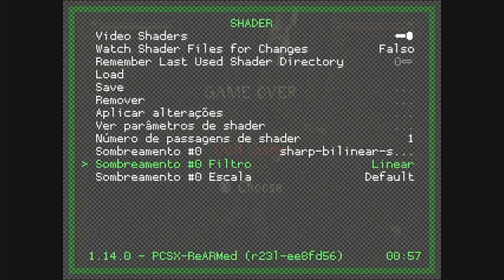NIGHTMARE CREATURES 2 - MOMENTO TENSO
Em 1934, Adam Crowley, um ocultista e antagonista do jogo anterior, criou uma vasta raça de criaturas mutantes, que ele está usando para acabar com um grupo de caçadores de monstros chamado Círculo. Enquanto isso, Herbert Wallace, um paciente do hospital de genética de Crowley, escapa do cativeiro armado com um machado. Ele chega a Londres, onde descobre evidências de uma foto de Ignatius Blackward, que no jogo anterior com Nadia Franciscus havia derrotado Crowley. Em um incêndio, Wallace é resgatado por Rachel, a única sobrevivente do Círculo. Eles seguem caminhos separados, com Wallace se aventurando no castelo de Crowley, apenas para descobrir que o próprio Crowley não está lá, mas ele está em Paris.